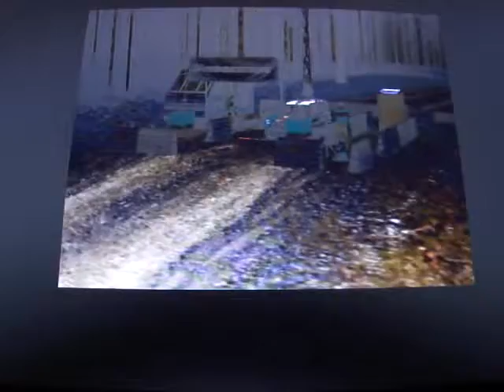Colin Mcrae Rally 2005 Rallye de Finlande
Spéciale: Manojlampi
Voiture: Citroen Xsara